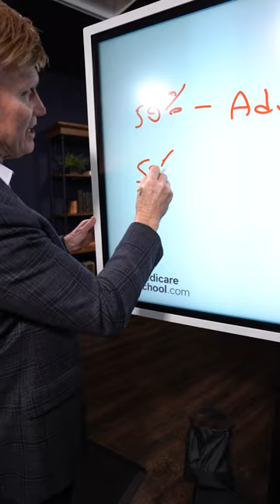Supplemental Plans or Advantage Plans